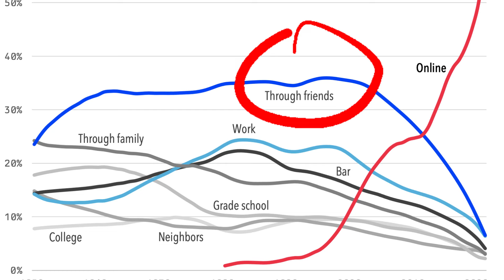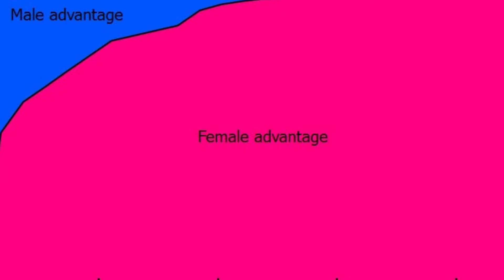The BEST way to find a QUALITY Thai Woman.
Looking for the best way to meet a quality Thai woman?
This video’s got you covered! We’ll dive into the secrets of finding a genuine, caring partner who’s perfect for you. With tips on understanding culture and building real connections, you won’t want to miss this guide to true love in Thailand!